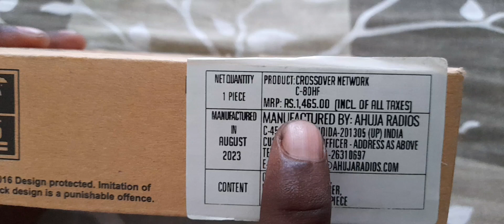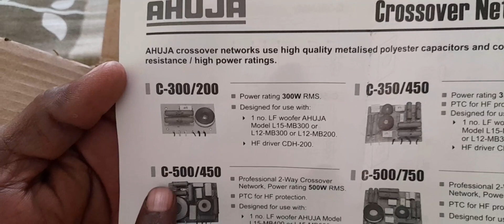AHUJA C-80HF NETWORK ll NEW PRICE &UNBOXING TELUGU